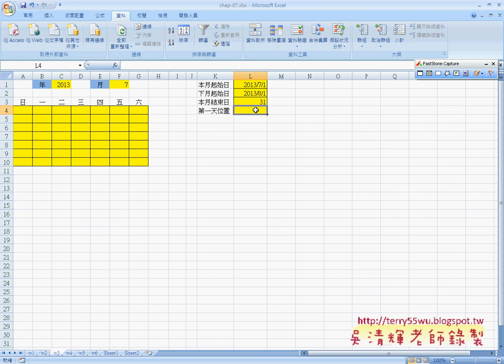05產生本月第一天與最後一天EXCEL函數與VBA資料庫 吳老師)